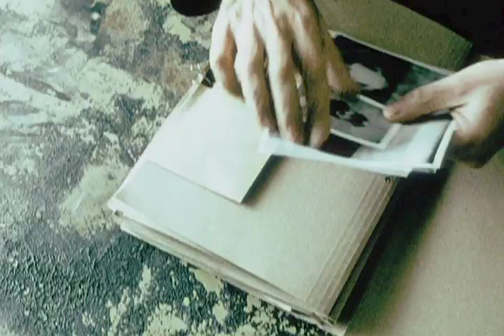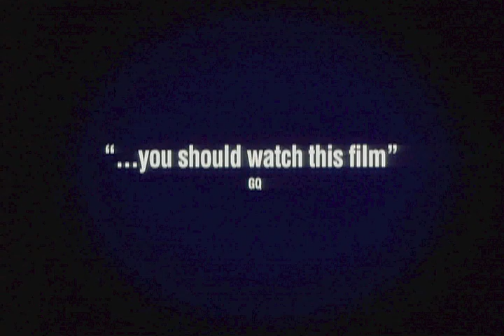50 Dead Men Walking (2008) - Trailer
Based on a shocking true story, Jim Sturgess gives a raw, mesmerising performance as young Martin McGartland, a young lad from West Belfast who is recruited by the British police to spy on the IRA. His handler, the mentor/father figure Fergus (Sir Ben Kingsley), promises what protection he can as Martin works his way up the ranks as a volunteer for the IRA in order to feed information to the British. Martin lives his life in constant danger, wary of discovery which would lead to torture and death, and bringing his young bride and family into the firing line.